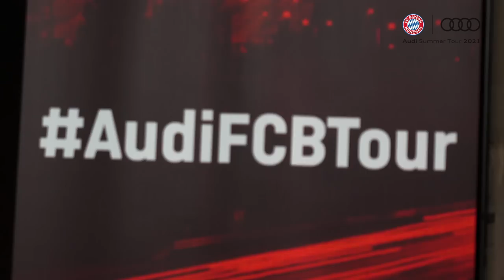Workout Session with Jason George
In this workout, Bayern's fitness and rehab coach, Peter Schlösser, has brought Bayern Basketball player Jason George to the side to show you some exercises for leg and gluteal muscles this time. Let's get started! 🏋🏻💪🏻